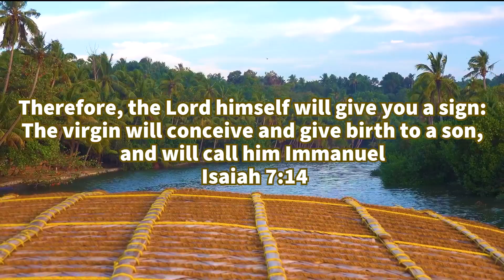Jaipur MTC Choir - Malanirayil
Though set in the traditional tunes of Malayalam music, the song transports us in worship of God's only son, the Savior of the world. Created by Rev. Abraham Thomas and composed by Rev. Ashish Thomas George, we the Choristers of Marthoma Church, Jaipur recreate this song as it speaks to us of HOPE in these challenging times.

Vicar: Rev. Samson Samuel
Asst. Vicar: Rev. Jibin Jose

Direction by:
Renosh John

Choristers:
Aayush M Joe
Adarsh Abraham
Aksa Varghese
Akshat Reni
Alvin Philip
Angel S Sajan
Blessan Varghese
Christy T Sunny
Divyansh John
Elizabeth Thomas
Elsy Dan Luke
George Yohannan
Glory Jinu Mathew
Goldy P John
Grace Jinu Mathew
Japsin Philip
Jason Shibu
Jebin George Joseph
Jiby Thomas
Justin Dennis Daniel
Lijo Reji
Neeba L Babu
Pavitra S Abraham
Reni B samuel
Renosh John
Riya Eapen
Shruti Samson
Sumi Abraham
Susan Samuel

Video Editing -  Harshit Singh Parihar (Cepheus Productions)
Music Mixing and Mastering - Adarsh Abraham (Cepheus Productions)

Translation by Mrs. Susan Samuel:

The mist rains on the hill range
Waves of beauty like a far away song
To behold the apple of the eye,  to sing a lullaby
To worship  God's Son of whom the star has spoken.

We draw close with gifts and joy within
Heavenly angel and men as one as a tune.

Halleluyah great One of David
Halleluyah Mary's golden son
Halleluyah Saviour of the world
Halleluyah..

Are the heavenly hosts singing ?
Is love coming down?
Is the darkness shifting from the earth ?
Who is this.. is He the golden Son of the Father

Close to the hearts that are estranged is One smiling
With kindness that is beyond  dreams
Born this night on the earth.. the star of heaven has become man.

Are eyes filling with tear drops ?
Is your chest filling with pain?
Are ominous clouds raining ?
Are the ways of life diminishing ?

Over the high waves that rise beyond the shore
There a leader on d earth who holds our hand and leads us to safety
Tonight He is born to us.. the heavenly  star has become man.